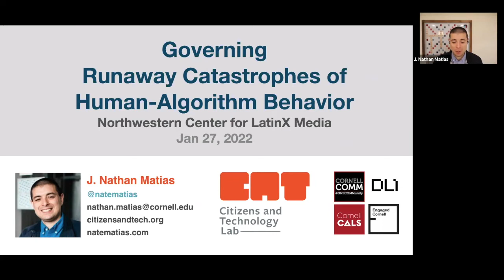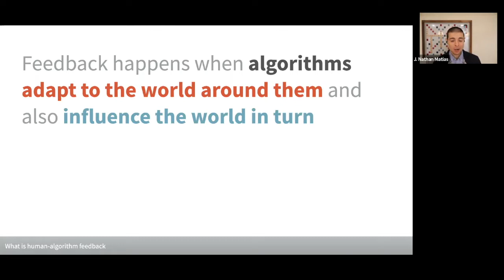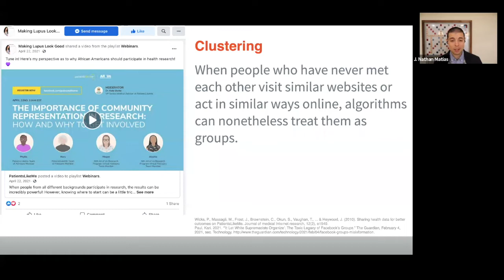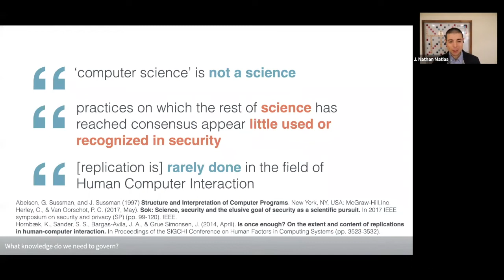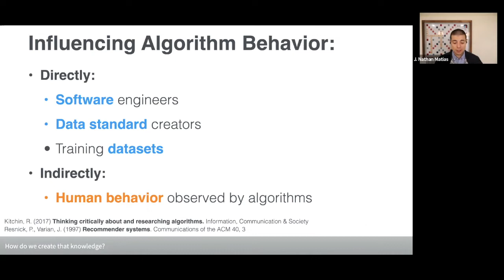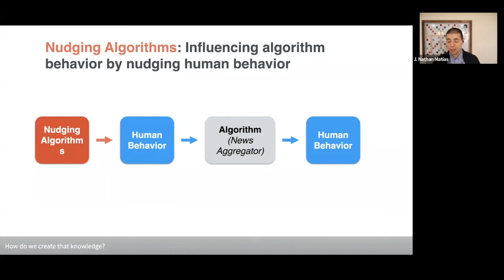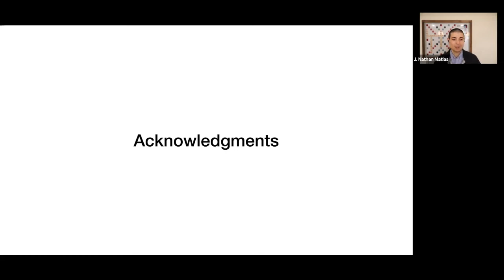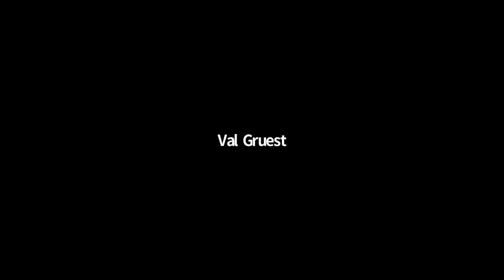Seminar presentation Prof. J. Nathan Matias - Virtual Seminar Series - 01/27/22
In this edition of the Center for Latinx Digital Media's Virtual Seminar Series, Prof. J. Nathan Matias (Cornell University) made a presentation entitled "Governing Runaway Catastrophes of Human and Algorithm Behavior."

Presentation abstract: How can we predict and govern runaway patterns in human and algorithm behavior? These feedback loops can escalate violence, spread prejudice, and cause public safety crises. They are also central to the success of social movements and wider efforts at social change. This talk will introduce the importance of human-algorithm feedback for social justice, describe how social and computer science might help, and share stories of community scientists and activists who are already making a difference.